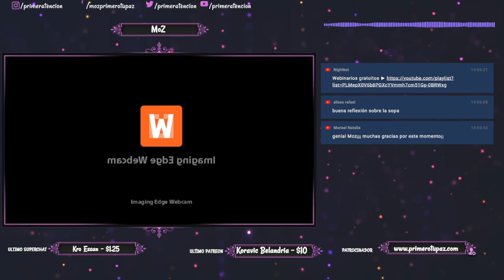TODO LO QUE VEMOS ES NUESTRA PERCEPCION